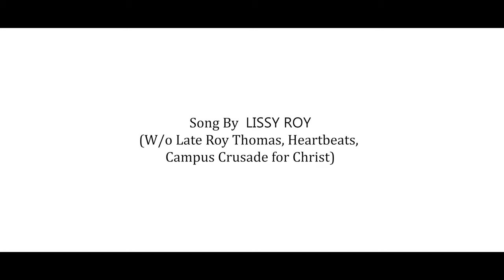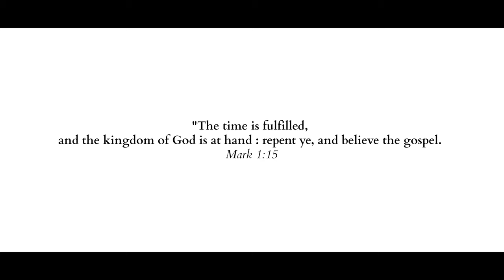Dhukhathin Adinoolukal | Lissy Roy | Christian Cover Song | HeartBeats | Joel Chekot | Liya Sam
A beautiful song by Sis: Lissy Roy ( W/o Late .Bro: Roy Thomas uncle, Heartbeats, India Campus Crusade for Christ) Which was very popular melodious song ever done by Heartbeats.
One of my favorites since childhood.
All for His Glory alone.

Vocals : Liya Jones Sam
Orchestration : Joel Sam Chekot
Guitars: Alex Mathew
Mix | Mastering : AVM
Shoot : Jojo Jonath (Tehillim productions)
Edits : Sharon Hillpark
Production : J _Home Music Productions